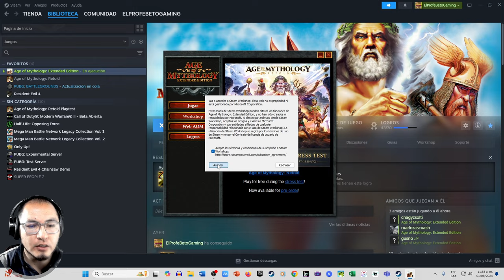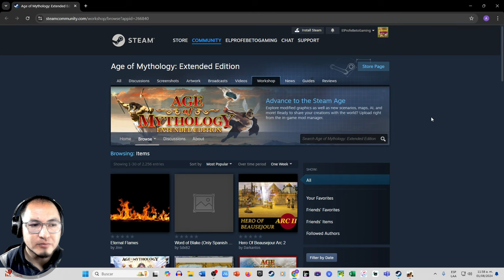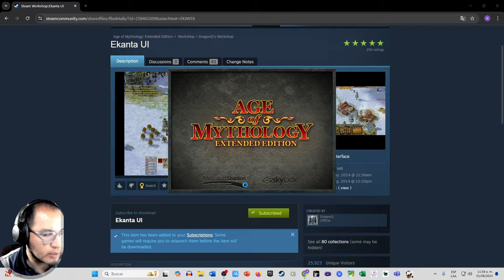El mod que te hará PRO (tutorial y gameplay) | Age of Mythology Retold | El Profe Beto Gaming